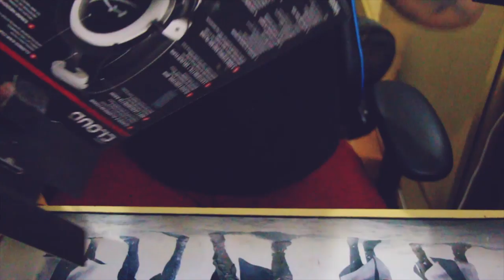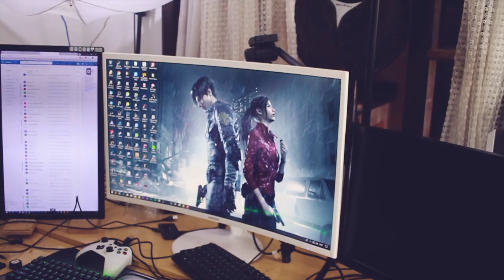O PRIMEIRO MÊS DO ANO - CAIXA PRETA - JANEIRO 2019 - S03E11